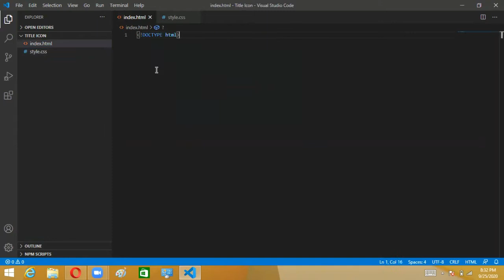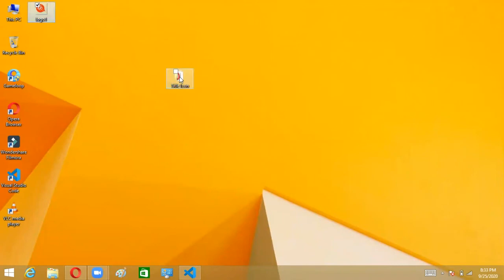How To Add Title Icon In Website | HTML&CSS | Online Web Tutorials | TH Developers.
Hello Guys,
       This our new video on add title icon in website. In this video you will able to understand that how VS code works.

Hope you will enjoy and learn from this video.

You can visit here for more details.